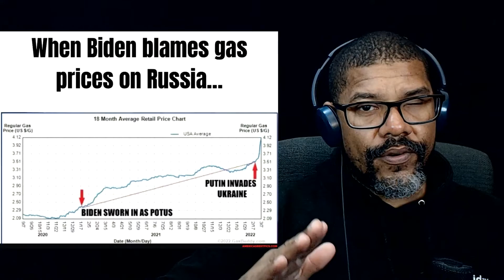TOTAL COLLAPSE. Inflation Is Here To STAY. They are CLUELESS.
When you print money. inflation happens. it's that simple. stop with the gaslighting.